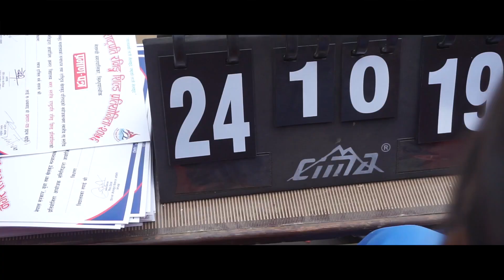DAY 636 |Request for help to organise Volleyball competition| Terse School| Moin Uddin Show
DAY 636

Request for help to organise Volleyball competition